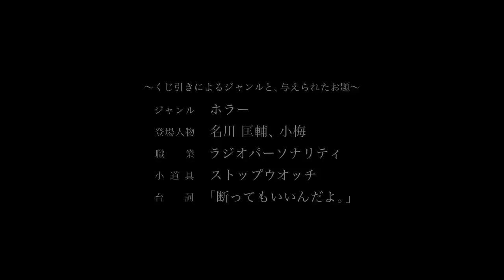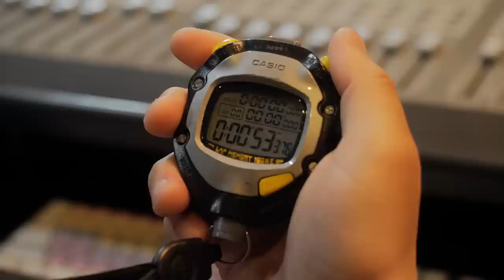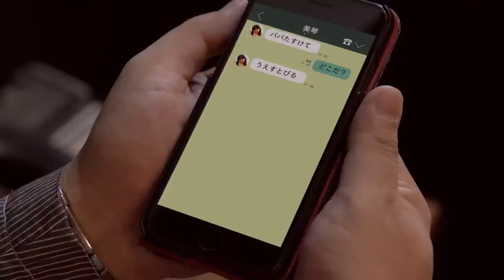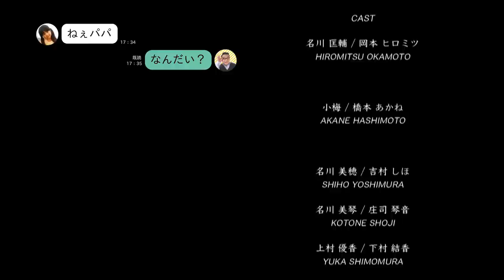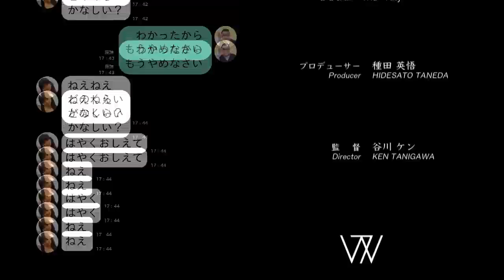【ホラー短編映画】死角〜DEAD ANGLE〜【48hfp TOKYO 2018 】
The 48 hour film project 2018 TOKYO
『死角〜DEAD ANGLE〜』by W７

この作品は、ある「お題」をいただき、
48時間以内にショートフィルムを完成させる
「TOKYO 48 hour film project 2018」
のために製作した作品です。

〜くじ引きによるジャンルと、与えられたお題〜

キャラクター…男性：名川匡輔（ナガワキョウスケ）
　 　　　　　  女性：小梅（コウメ）
職 業 …ラジオパーソナリティ
小道具…ストップウォッチ
台詞…「断ってもいいんだよ。」

こんな時代だからこそ、しっかり見守ってほしい…。

ラジオ番組の生放送中に起きた謎の失踪事件。
神隠しにあったのは、ラジオパーソナリティの一人娘。
女の子の安否は？そしてその犯人とは？
観客の「死角」を突く、ゾっとさせる心理ホラー。

※編集賞
※観客賞２位
※審査員特別賞（下村結香）

出演…
岡本 ヒロミツ
西田 優史
橋本 あかね
下村 結香
庄司 琴音
吉村 しほ
池 隼人
ケニー
あわたかれん
西尾拓海

監督…谷川ケン